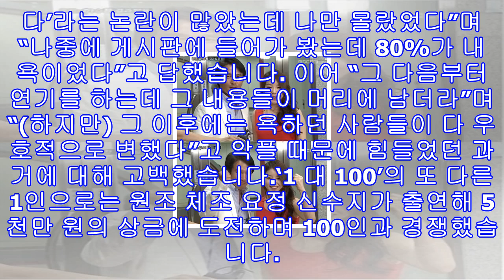‘1 대 100’ 조재현, 부인 김지숙 딸 조혜정 언급 "악플 때문에 힘들었다" 고백